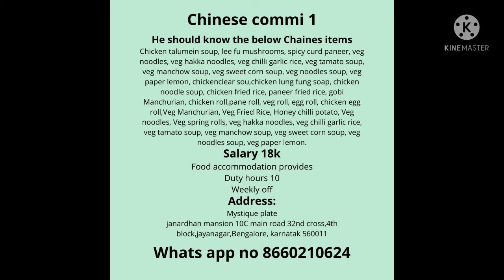we are hiring restaurant chaines commi 1 in bangalore/chainese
We are hiring restaurant chaines commi 1 in bangalore

Salary 18k
Food and accommodation provided
Duty hours 10
Weekly off